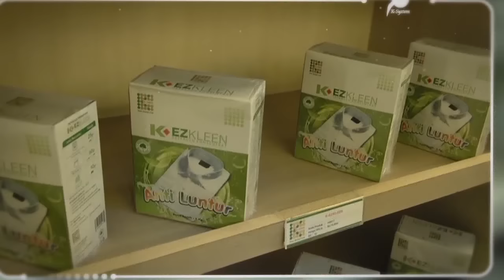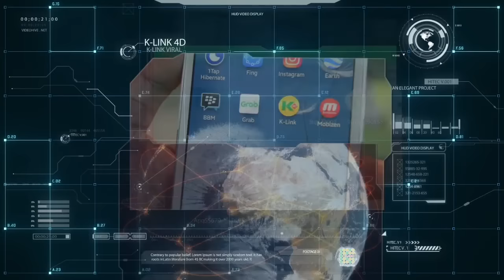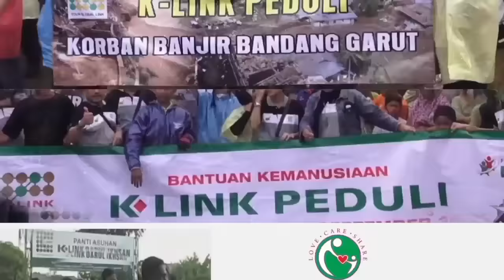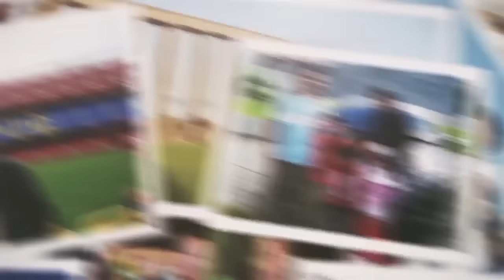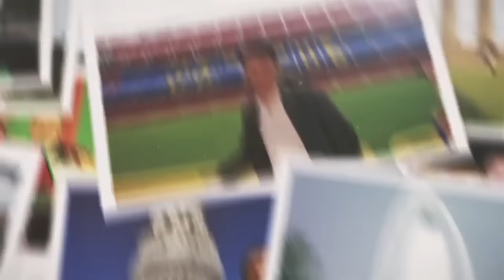K-Link Company Profile 2016 | Solusi Hidupmu